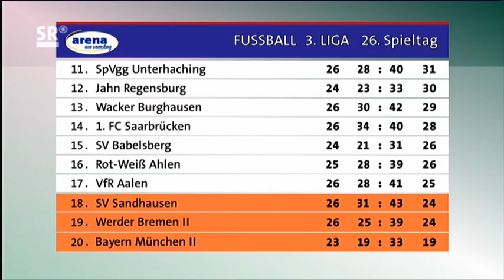SV Sandhausen - 1.FC Saarbrücken 3:1 (2:1) --- 25.2.2011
SV Sandhausen - 1.FC Saarbrücken 3:1 (2:1)
3.Liga 2010/2011
26.Spieltag

1:0 Pischorn (10., Kopfball, Schick)
1:1 Kohler (16., Linksschuss)
2:1 Danneberg (39., Linksschuss, Schauerte)
3:1 Löning (49., Foulelfmeter, Linksschuss, Pischorn)
Gelbe Karten
Sandhausen: Schauerte(2. Gelbe Karte)
Saarbrücken: Lerandy(3. Gelbe Karte),Grgic(10.)

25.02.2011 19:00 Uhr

Hardtwaldstadion, Sandhausen
Zuschauer: 2300
Schiedsrichter: Thomas Gorniak (Bremen)   Note 2

SV Sandhausen

Aufstellung:
Ischdonat (2,5) - Hillenbrand (3)     , Pischorn (2)     , D. Schulz (2,5) , Schick (3) - Glibo (2,5) - Schauerte (2,5)     , Danneberg (2)         , Ulm (3)     , D. Blum (2,5) - Löning (2,5)

Einwechslungen:
75. Öztürk für Danneberg
82. Jungwirth für Ulm
87. S. Fischer für Hillenbrand

Reservebank: Löhe (Tor),Prokop,Rohracker,Zinnow

Trainer: Dais

1. FC Saarbrücken

Aufstellung:
Marina (4) - Forkel (4) , Lerandy (4)     , Gehring (4) , Otto (4)     - Sieger (4)     , Mann (3) - Grgic (5)         , Zimmermann (3) , Kohler (3)     - Pisano (4)

Einwechslungen:
46. Sv. Krause (4) für Grgic
63. Stiefler für Otto
75. Özbek für Sieger

Reservebank: Hubert (Tor),Buchner,Zydko,M. Schug

Trainer: Luginger

SVS beendet Negativserie - FCS kann sich nicht absetzen
Pischorn leitet früh den klaren Sieg ein

In einer spannenden Partie trennten sich der SV Sandhausen und der 1. FC Saarbrücken mit 3:1. Der SVS meldete sich nach fünf sieglosen Spielen zurück im Kampf um den Klassenerhalt und setzt seine Kontrahenten unter Druck.

Sandhausens Trainer Gerd Dais veränderte im Vergleich zur 1:3-Auswärtsniederlage gegen Dresden seine Mannschaft auf drei Positionen: Sievers, Fischer und Dorn (Oberschenkel) mussten für Schick, Ulm und Glibo weichen.Saarbrückens Übungsleiter Jürgen Luginger stellte nach dem 2:2-Unentschieden gegen die Reserve der Stuttgarter sein Team zwei Mal um: Für Zydko und Buchner kamen Forkel und Otto.

Die Gastgeber nahmen vom Anpfiff weg das Zepter in die Hand und drückten die Saarländer in deren Hälfte. So geschah es bereits in der 10. Minute, dass die Sandhäuser in Führung gingen: Nach einer Schick-Ecke köpfte Pischorn zur 1:0-Führung ein. Die Antwort des 1. FC Saarbrücken ließ allerdings nicht lange auf sich warten. Kohler, der das Leder rechts am Sechzehner ins lange Eck schoss, traf zum Ausgleich (16.). In der Folge beruhigte sich das Spielgeschehen und beide Mannschaften kamen kaum noch gefährlich vor das gegnerische Gehäuse. In der 39. Minute dann die erneute Führung der Gastgeber: Danneberg im Sechzehner frei zum Schuss und überwand Gästekeeper Marina zur 2:1-Pausenführung.

Kurz nach dem Wiederanpfiff direkt der Paukenschlag: Nach einem Eckball wurde Pischorn im Strafraum gefoult und Löning verwandelte den fälligen Elfmeter zum 3:1 (49.). Die Gäste brauchten kurz, um den Schock zu verdauen und kamen in der 58. Minute zur Doppelchance, die Pischorn per Kopf und Schulz im Liegen noch rechtzeitig klären konnten. Das rüttelte die Hausherren wieder wach, der SVS drängte daraufhin auf das vierte Tor. Doch nur Dannebergs Schuss sollte gefährlich für das Gehäuse der Gäste werden (70.), hingegen schoss Saarbrückens Krause und Zimmermann nur knapp am Tor vorbei (77. und 90.). Die Gastgeber verteidigten das Ergebnis geschickt, weswegen es beim 3:1-Sieg für den SVS blieb.

Am nächsten Freitag muss der SV Sandhausen beim VfB Stuttgart II antreten und tags drauf empfängt der 1. FC Saarbrücken die "kleinen" Bayern aus München.

Quellen : SR arena am samstag, kicker.de